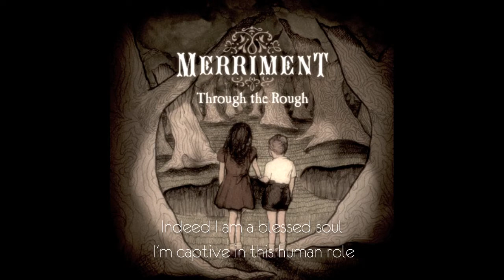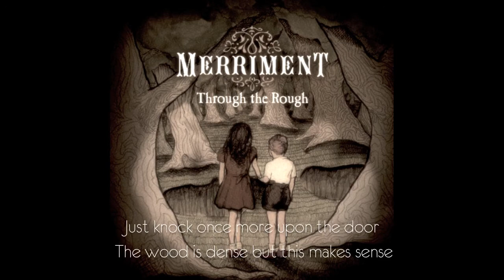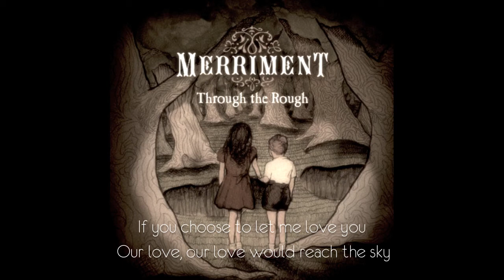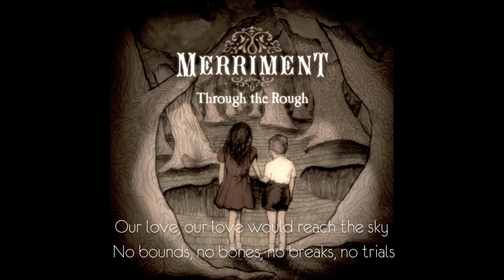Merriment - Blessed Soul (Lyrics)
Artist : Merriment
Song : Blessed Soul
Album : Through The Rough

Lyrics:

Indeed I am a blessed soul
I'm captive in this human role
I wear inside my ribcage in a heart so fine I'll let you in, let you in

Knock once more upon the door
The wood is dense but this makes sense
There beneath the walls I love the chorus that goes from above, from above

And if you choose to let me love you
Our love, our love would reach the sky
No bounds, no bones, no breaks, no trials
Just you, just me
Our love goes free

Of course I know the sanctioned tricks
that taught me how your heart does tick
Blinded by this revelation
I knew I'd know you until the end, until the end

Just knock once more upon the door

If you choose to let me love you

If you choose stay a little while